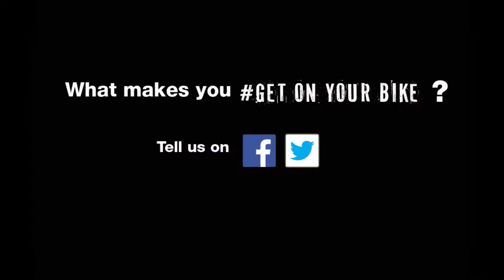Halfords - Get On Your Bike (Advert Jury)